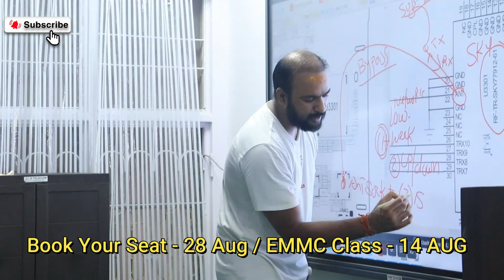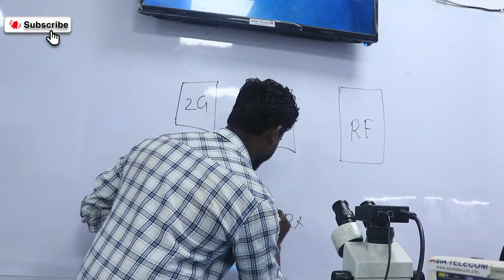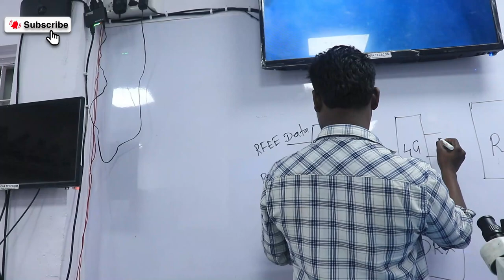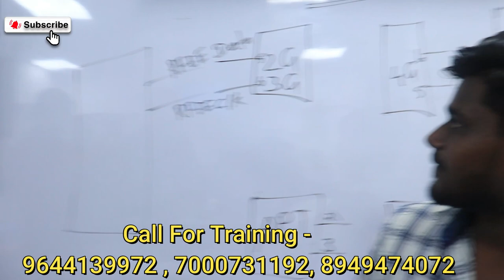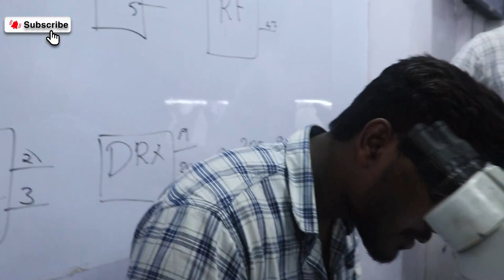Network Supply में DRX IC / APT IC / RFEEE DATA / XO_CLK क्या होती है नहीं पता क्या ??